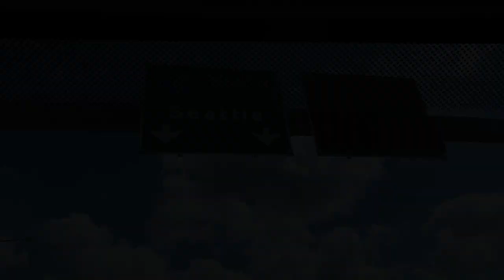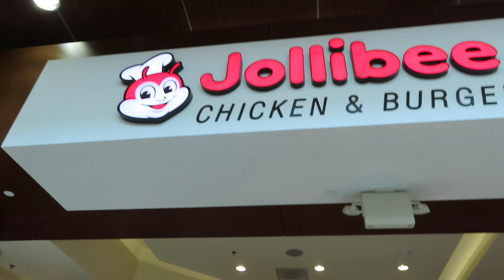JOLLIBEE!! Spaghetti + Chicken Joy + Mango pie MUKBANG | Rick Rock Foodie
I took the family to a Jollibee trip for their first time. A world wide fast food joint. Stay blessed!!!

Please hit up Ki'aha Long for the lay if you would like to purchase one via Facebook. He is able to make them custom per order!